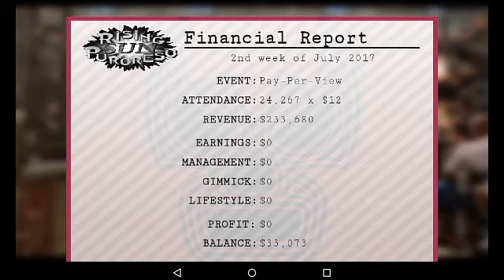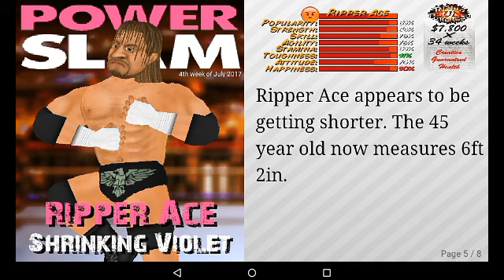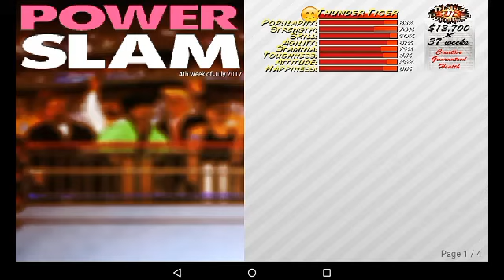Wrestling Revolution: #20 IWGP Athlete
Well, I think I've proved my point here.